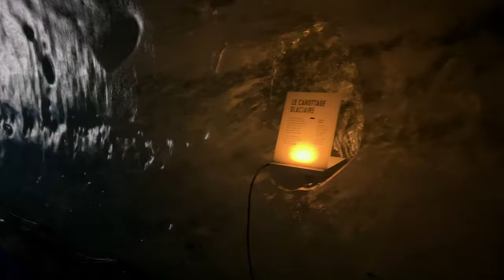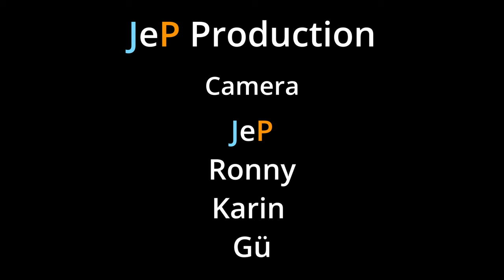Chamonix Skiing 2024 - France | Aiguille du Medi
Discover the untouched powder and radiant sun of Chamonix in our latest skiing video. From deep, fresh snow to the sun-kissed peaks of Mont Blanc – we bring you the ultimate skiing experience right to your screen. Enjoy every turn in this paradise for snow lovers.

Camera:
Insta360 one R
Iphone 13 Pro Max +  @PolarProFilters
 @DJI   OM6
DJI Mini 3 Pro
Insta360 go2
Rekon 5 + naked GoPro hero 8
GoPro Hero 11 Mini

Program:
Davinci Resolve 18
Insta360 Studio
GyroFlow